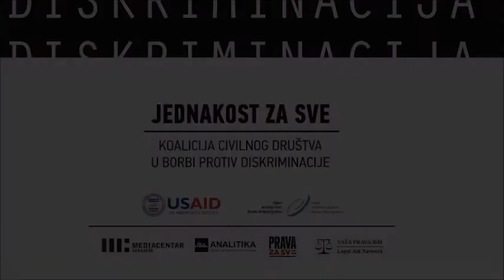ŽIVIMO RAZLIČITOSTI | Učenici JU OŠ Ivan Goran Kovačić učestvovali u projetku FORUM TEATAR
Učenici naše škole učestvovali u projetku FORUM TEATAR

Mentor: Stanislava Mujkić, prof. engleskoj jezika

U projektu učestvovale:

OŠ "Brestovsko" Kiseljak
OŠ "Aleksa Šantić" Sarajevo
OŠ "Husein ef. Đozo" Goražde
OŠ "Ivan Goran Kovačić" Gradačac
OŠ "vladimir Nazor" Odžak
OŠ "Kiseljak 1" Kiseljak - Gromljak
OŠ "Ivan Gundulić" Mostar
OŠ "Sveti Sava" Foča